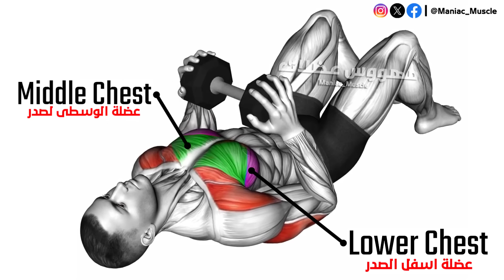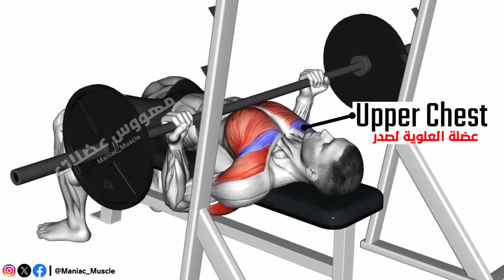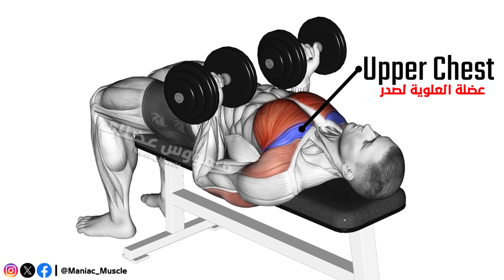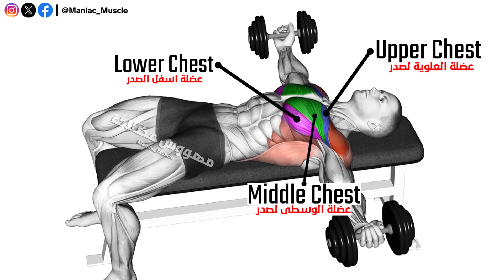FULL Chest WORKOUT | Upper Chest - Middle Chest - Lower Chest | Maniac Muscle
00:00 CHEST WORKOUT
00:07 Dumbbell Squeeze Press on Floor chest workout
00:34 Incline Push Up in bench chest workout
00:59 Barbell Reverse Grip Bench Press chest workout
01:30 Dumbbell Alternate Bench Press chest workout
02:07 Dumbbell Decline Fly chest workout
02:35 Dumbbell Reverse Bench Press chest workout
03:02 Dumbbell Fly chest workout
03:35 Dumbbell Flat Around the World chest workout
04:06 Dumbbell Lying Hammer Press chest workout